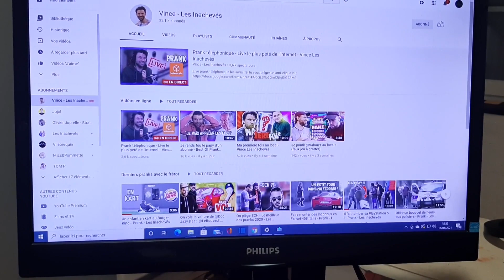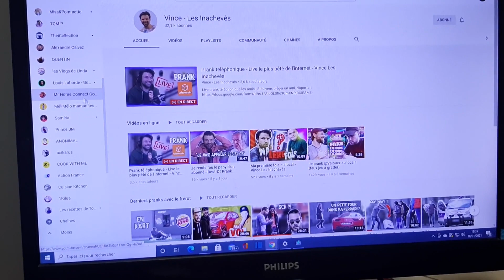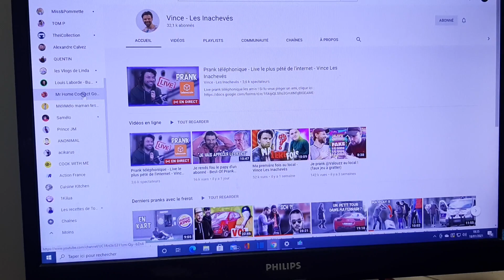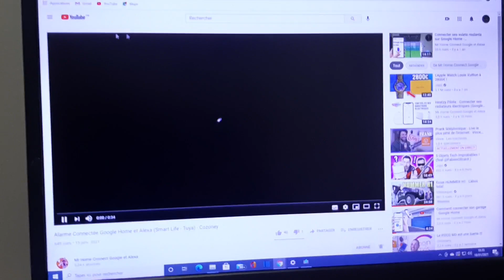ESSAI d'une SOURIS de DOIGT [Finger Mouse]. Est ce l'avenir des souris ?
Que valent les souris de doigt ( Finger Mouse) que l'on trouve sur les sites internet ? dans cette vidéo je vais faire un test complet afin de savoir si elles sont pratiques et si nous allons bientôt voir ce genre de produit partout chez nous et au travail .

Lien vers la souris de doigt :
Pour soutenir la chaine :
Test, Unboxing, et tutoriel sur l'automatisation des prises connectée de chez Action de la marque LSC Smart Connect.
Une vidéo longue mais qui vous permettra de savoir comment est la prise connectée mais également de savoir créer des scénarios dans Smartlife.